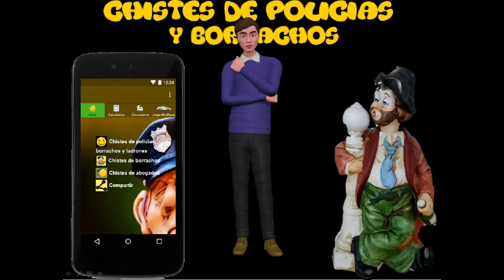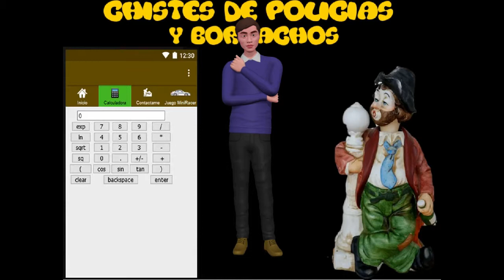Chistes cortos de policías, borrachos y abogados. Los mejores chistes mexicanos,.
Más de 70 chistes cortos de policías, borrachos y abogados gratis y con menos anuncios.

No hay nada mejor que unos cuantos chistes cortos de borrachos, de polis y abogados o de cornudos y un poco de buen humor para conservar o mejorar la salud.

En esta versión hemos limitado el número de anuncios que veras en la aplicación, nuestra intención es que te sea cómodo y que uses nuestra app sin molestias.

¿Por qué hemos creado esta aplicación de chistes cortos de borrachos, abogados y policías?

Esta aplicación de chistes cortos y gratis la hemos creado porque deseamos contribuir aunque sea un poco para que tus días estén llenos de buen humor.

En cualquier momento en que te sientas triste o desanimado, activa esta aplicación en tu Smartphone y sonríe con cualquiera de estos chistes cortos y gratis.

Si tan solo deseas pasar un buen rato con tus amigos contando chistes cortos de policías,borrachos ode abogados.

¿Estás buscando pasar un buen rato? Esta app te va a ayudar a relajarte y sentirte mejor. Aquí vas a ver una colección de los chistes cortos de borrachos, policías y abogados más graciosos.

Si amas o detestas a los borrachos, abogados y policías o aun si eres uno de ellos, esta app te va a hacer reír.

Aquí vas a encontrar una selección de los mejores chistes cortos. Los hay de policías y borrachos, de policías mexicanos, de policías argentinos, chistes cortos de borrachos cornudos y de abogados.

¿Cuántos chistes tiene esta primera versión de Chistes cortos de borrachos, abogados y policías?

En esta nueva versión de chistes cortos de borrachos, abogados y policías, vas a encontrar 75 chistes escogidos para hacerte reír a carcajadas.

Vamos a ir aumentando esta colección, así es que visita la tienda de Aplicaciones en Google Play y actualízate de vez en cuando.

¿Qué estas esperando? ¡Descarga esta aplicación para tu teléfono inteligente Androide y disfruta los mejores chistes cortos de borrachos, policías y abogados ahora mismo!

En esta nueva versión, hemos agregado una colección de chistes realmente buenos y algunas funciones que esperamos sean de tu agrado como un juego de carreras de autos (Mini Racer), una calculadora y una página para que te pongas en contacto con nosotros y nos indiques que te gusta y que quisieras tener en esta aplicación.

Agradecemos de antemano que instales esta aplicación de Chistes cortos de borrachos, policías y abogados y los disfrutes.

Si te gusta por favor recomiéndala a tus amigos para que puedan comentar los chistes en sus reuniones y no olvides dejarnos tu comentario en la tienda de Google Play más las estrellas que crees que merecemos.

De tu amigo
Víctor M. Martínez Becerril
Chistes cortos de borrachos, abogados y policías.

Translated titles:
Kurze Witze von Polizisten, Betrunkenen und Anwälten. Die besten mexikanischen Witze.

Blagues courtes de policiers, ivrognes et avocats. Les meilleures blagues mexicaines.

Brincadeiras curtas de policiais, bêbados e advogados. As melhores piadas mexicanas.

Short jokes of policemen, drunks and lawyers. The best Mexican jokes.

Brevi battute di poliziotti, ubriachi e avvocati. Le migliori battute messicane.